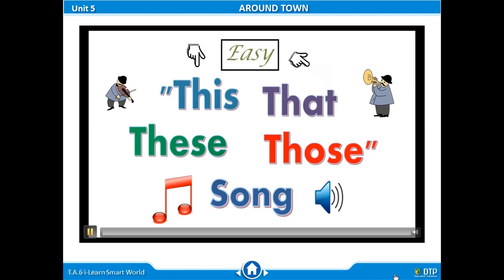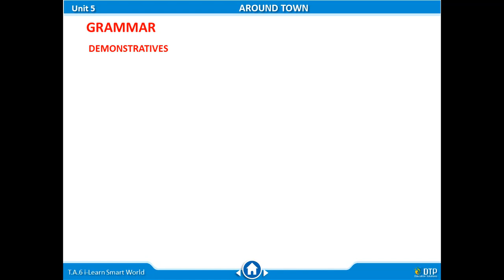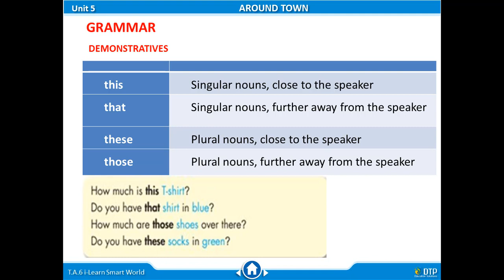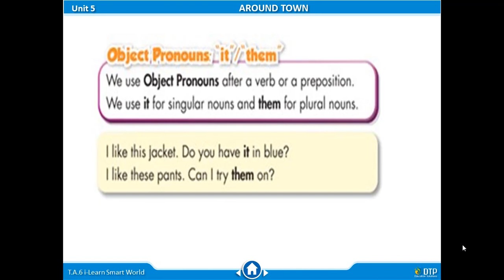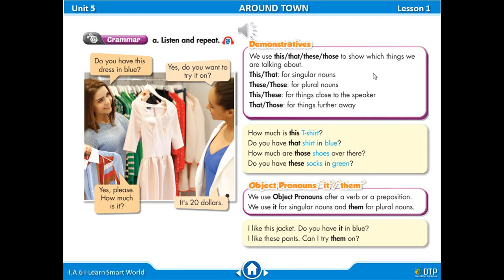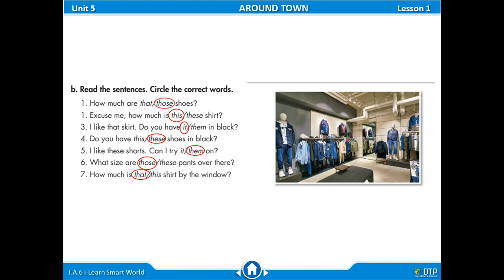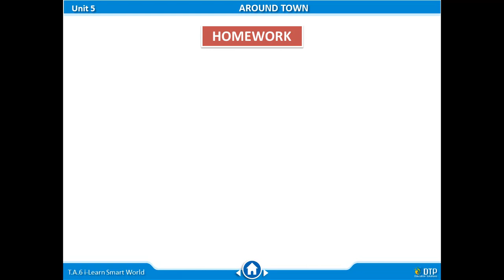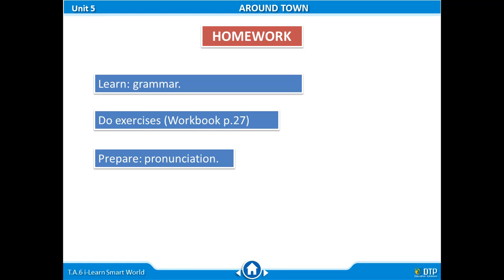Tiếng Anh 6iLSW tiết 42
English 6, i-Learn Smart World, Period 42, used for students of Chu Van An Middle School